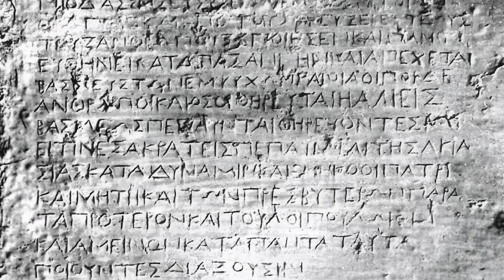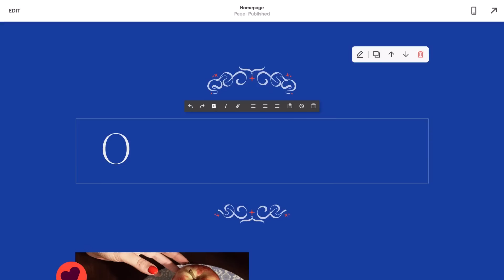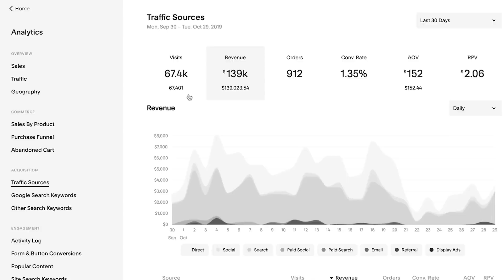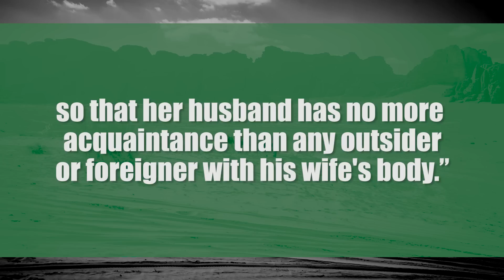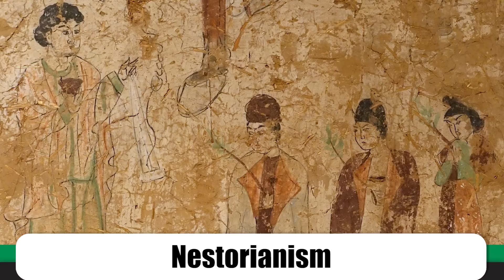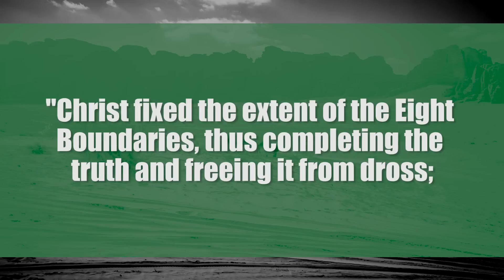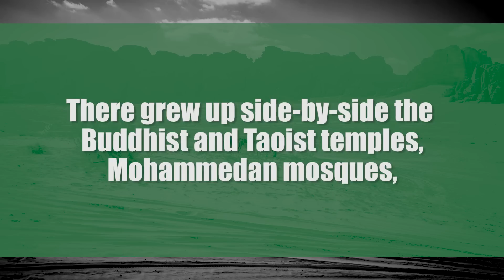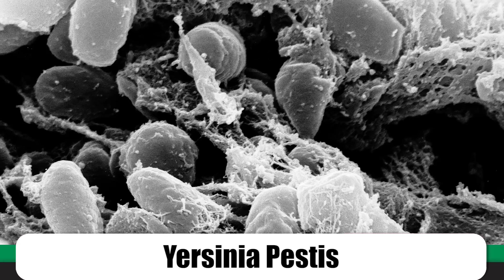Silk Road: The World's Nervous System